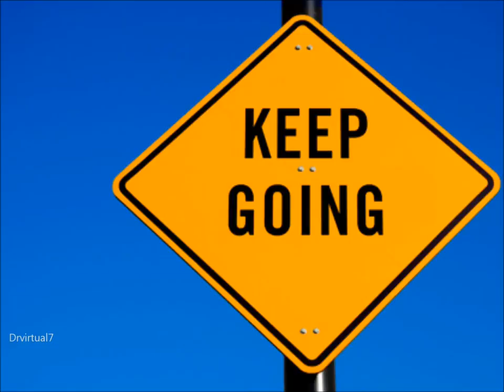Subliminal Entrepreneur Success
Entrepreneur Success

Defined: Entrepreneur Is A Visionary Who See's The Whole Picture, Single Concept Creates A Master Piece.
Definition: En.tre.pre.neur One Who Organizes A Business Undertaking, Assuming The Risk For The Sake Of Profit.
This Is A Just Listen Audio Program. No Binaural Beats Via Brainwave Entrainment. Day Or Night Use Subtle But Yet Ultra Powerful. Headphones Not Required For The Programming To Be Effective.May Produce Numerous Positive Advantages With Results.

InAudible Spoken Commands:

I Attract Success And Prosperity With All Of My Ideas.Success And Achievement Are Natural Outcomes For Me.Success And Good Fortune Flow Toward Me In A River Of Abundance.All Of My Thoughts, Plans And Ideas Lead Me Straight To Success.Opportunities And Advantages Come With Each Door That I Open.Prosperity And Success Is My Natural State Of Mind.I Ascend To The Top.I Am An Example Of Success And Triumph.I Have A Magnetic And Dynamic Personality.My Personality Is Radiant With Confidence, Certainty And Optimism.I Attract Only Lucrative, Enjoyable And Beneficial Circumstances.I Receive Money Just By Thinking Luxuriously.
My Attitude Grows Happier And Healthier Every Single Day.I Love And Enjoy What I Do.
I Have Created The Perfect Business For Myself.I Wake Up With The Best Job In The World.I Am A Success Magnet.I Succeed With Ease.My confidence Reigns In Any Business Setting.I Have Abundant Faith In My Ability To Succeed.I Am Passionate About Increasing My Fortune.My Wealth Is Increasing More And More Now.
I Courageously Sell My Ideas.I Am Becoming Better At What I Do Everyday.
At Every Turn, Opportunity Appears Before Me.I Am In Charge Of My Life.I Am Aglow With Enthusiasm As I Work Toward New Goals.I Am Happy, Successful And Fulfilled.
I Am Inspired And Have The Power To Accomplish Everything I Need To Do Today.I Am Proud Of My Achievements.I Celebrate My Continuing Good Fortune.I Demonstrate Excellence Within Me.I Deserve Whatever Good Comes My Way Today.I Focus On What Is Truly Essential.I Have The Power To Do The Most Incredible Things.I Move Forward Eagerly.My Life Is An Exciting Adventure Filled With Opportunity And Reward.
My Life Overflows With All Kinds Of Good.My Mind Has Unlimited Power.Today I Conform To My Highest Ideals.I Act With Confidence, Assurance And Grace.My Success Is Assured.I Will Be Persistent In All That I Do.I Am Extremely Wealthy.I Am Committed To Results.I Am Full Of Money Making Ideas.My Income Is Constantly Increasing.I Am Becoming More Successful Each Day.Every Day I Feel And Display More Confidence In Myself.I Am Open And Receptive To New Avenues Of Income.Today I Receive My Prosperity From Expected And Unexpected Sources.I Am Open And Receptive To All The Abundance In The Universe.My Financial Abundance Overflows Today.My Prosperity Thoughts Create My Prosperous World.Abundance Surrounds Me.Today I Claim My Share.Today Is Rich With Opportunities And I Open My Heart To Receive Them.Money Flows Freely And Abundantly Into My Life.I Picture Abundance For Myself And Others.I Surrender To My Highest Good. I Am A Magnet For Ideal Clients. I Thrive On Productivity. My Life Work Is Fulfilling And Lucrative. I Am A Creative Successful Entrepreneur. I Let Go And Trust It's All Happening Perfectly. I Am Pushing Forward To Achieve My Goals. I Am A Money Magnet, And Prosperity Of All Kinds Are Drawn To Me. I Have Infinite Self Worth Self Respect Self Control Self Discipline Self Love Self Mastery Self Confidence And Self Sufficiency. I'm Ready And Willing To Share My Talents And Gifts To The World.